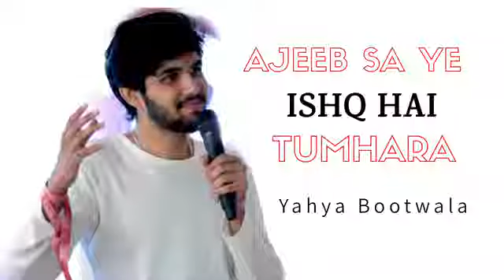Ajeeb sa ha Ya ishq tumhara by Yahya Bootwala